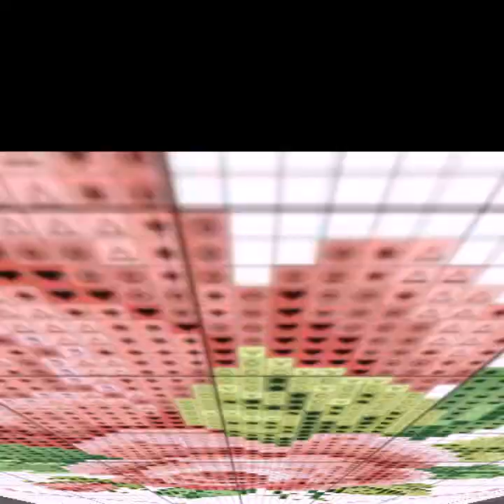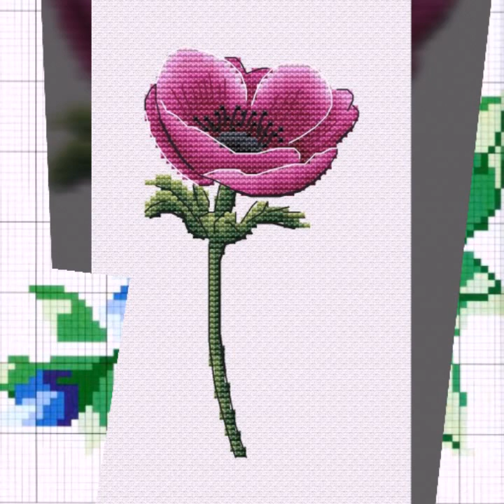latest beautiful cross stitch pattern collection